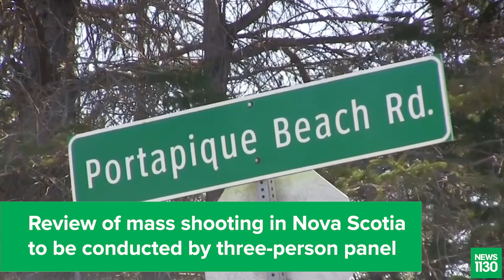Here's What's Making News July 23, 2020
From B.C. limiting how many people can be in a vacation rental property because of COVID19, to Seattle's new NHL team dubbing themselves the Kraken, here are some of the stories at citynews1130.com and live on-air at player.news1130.com